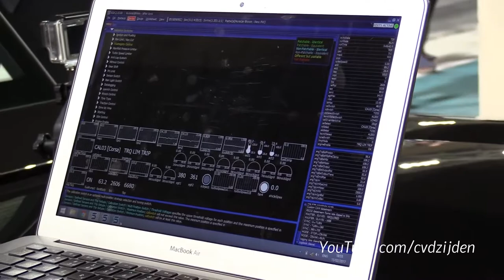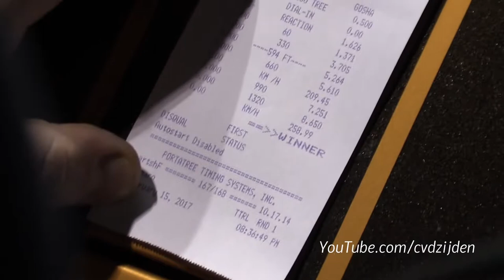The FASTEST Lamborghini Huracán in the WORLD!!